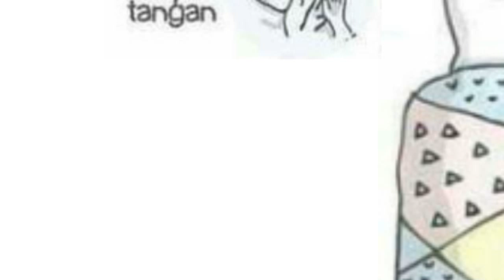Sunnah sebelum tidur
Berikut adalah beberapa kegiatan yg di sunahkan sebelum tidur.